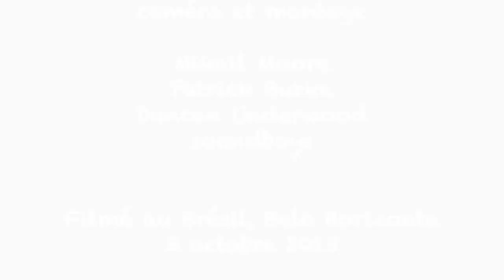Hommage à un grand Coeur/Tribute to a big Heart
Ce vidéo  est un hommage que rend Alain Labrie à Guy Bolduc/This video is a tribute from Alain Labrie to Guy Bolduc.
Alain Labrie : chant et guitare/singing and guitar: Nathan Lerohl: bass, Roger Hewett: piano, Paul Butler: percussions, Lolo Fernandez:flute et acteur/flute player and actor, Suzie Gagnon: filmage et montage vidéo/filming and editing, Mikail Moore, Patrick Burke and Duncan Underwood: soundboys. Filmé au Brésil,filmed in Brasil /Belo Horizonte 3 oct 2013.